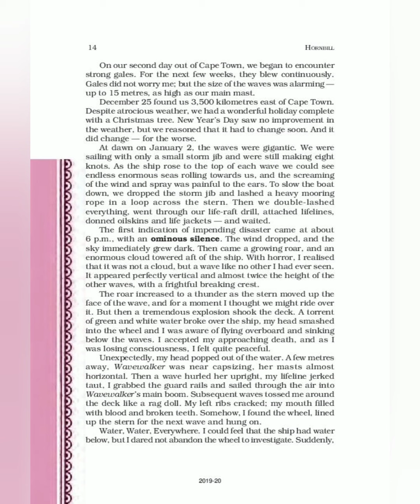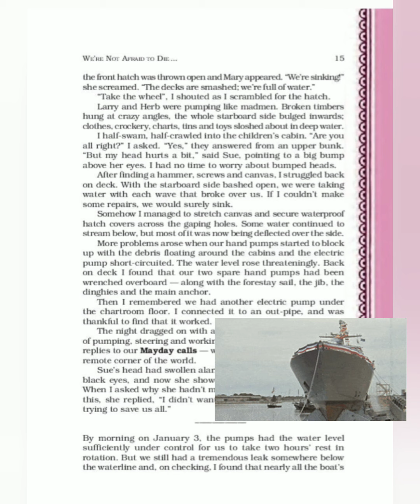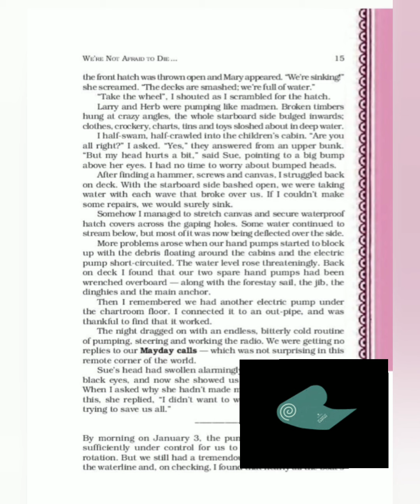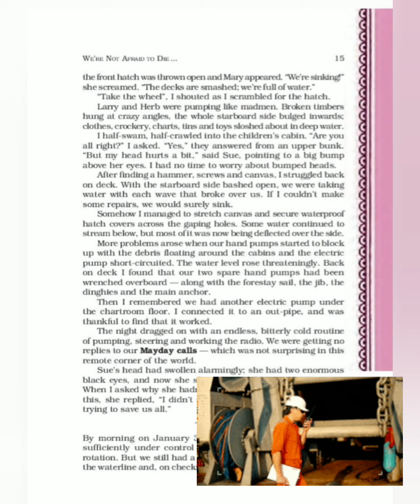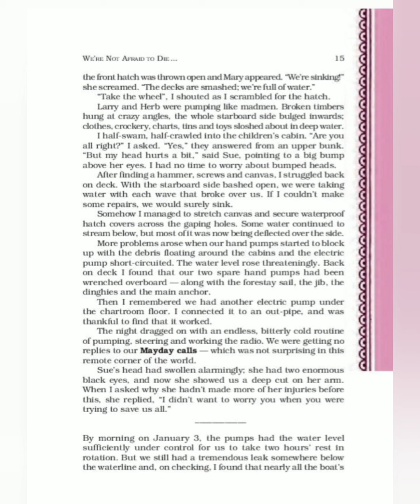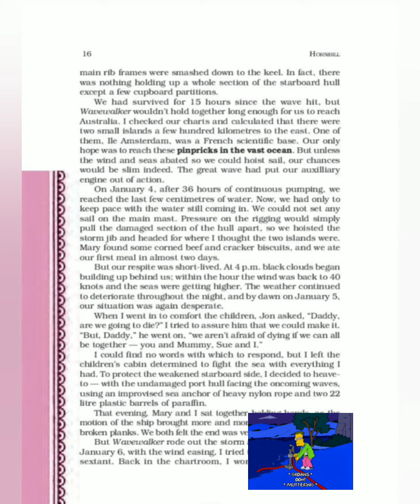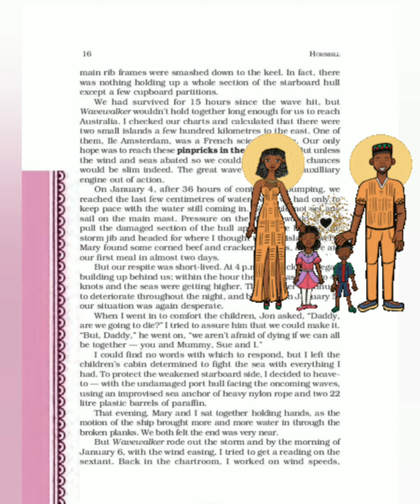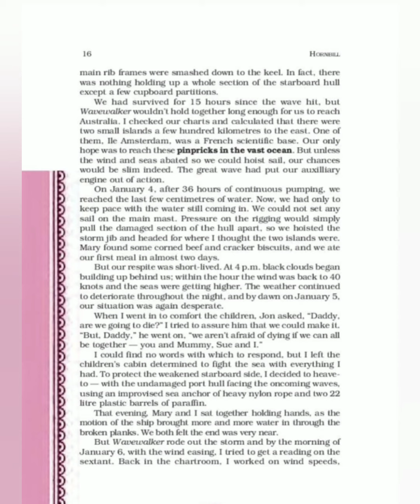We are not Afraid to die together | Class XI | Part 2 | Theme + Question Answers | Word Meanings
This is part 2 of the explanation of this lesson covering till page 16 of the textbook.